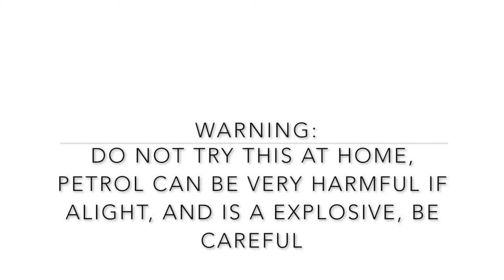catch and cook and jumping off 50 foot cliff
catch and cook, fire and rock jumping
heck my ig out @zachz_smith
+ my mates